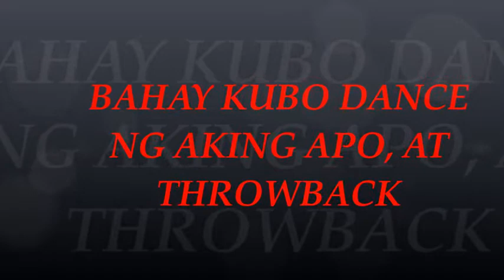BAHAY KUBO DANCE NI ZACK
CREATIVE DANCE NG AKING APO